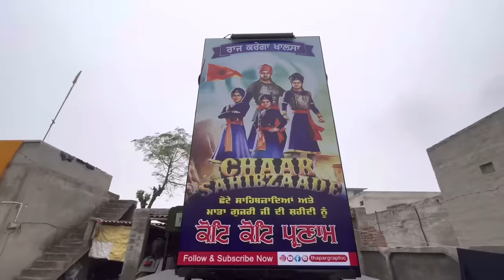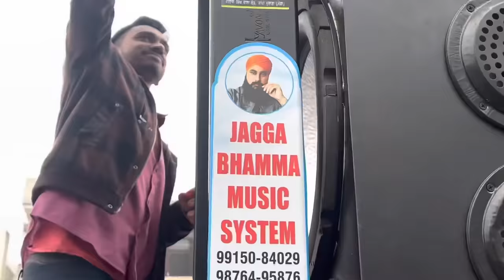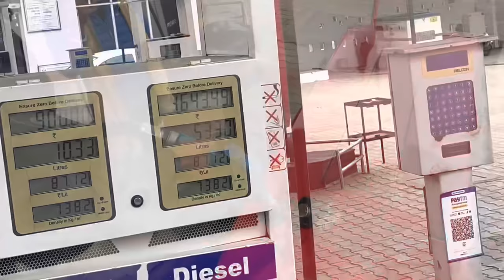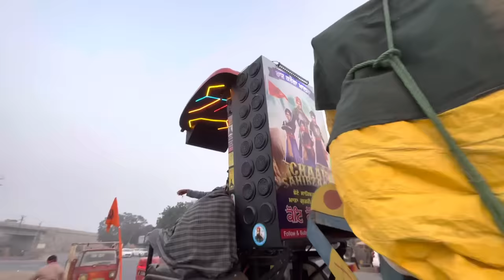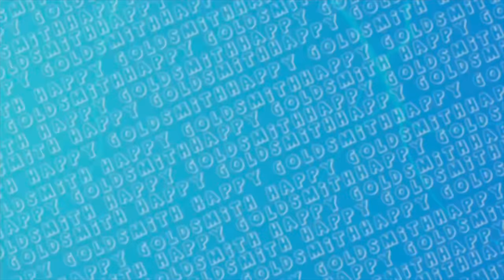Chal Pay Shri Fatehgarh Sahib Wal |1 Day Fatehgarh Sahib